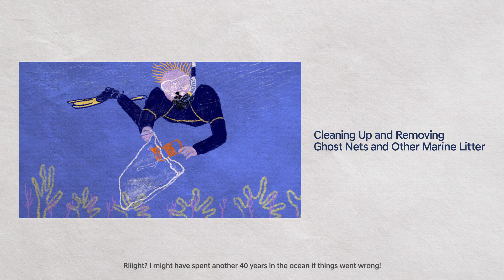رحلة PET في "استمرارية" للعناية بكوكبنا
"يمثل مفهوم ""استمرارية"" التزام شركة هيونداي موتور بالمستقبل المستدام الذي تسعى إليه.

إنه الجهد الحثيث للمناغمة بين كوكبنا والبشر ليتعايشا في وئام وانسجام.
والمحاولة لإثراء قيمة الوقت من خلال حرية التنقل.
والفهم لآمال الأجيال القادمة التي تحلم بالغد.
نحتاج لأن نستمر، ونتصل، ونكون متصلين.

شركة هيونداي موتور تباشر جهود التحول لمستقبل مستدام مع "" استمرارية"".